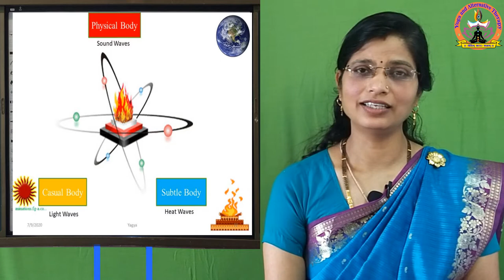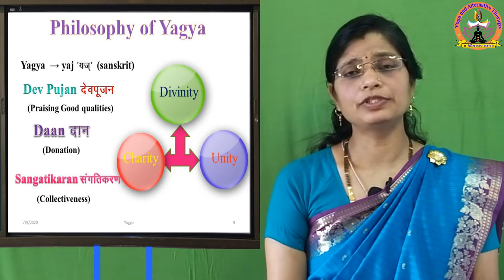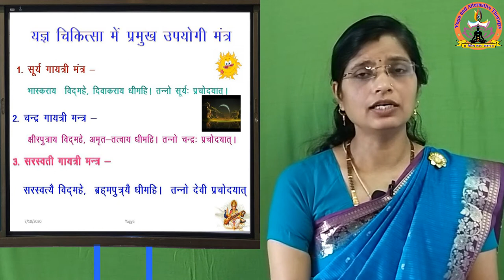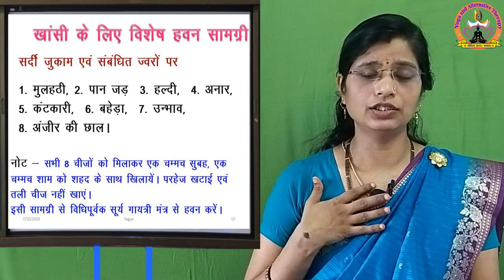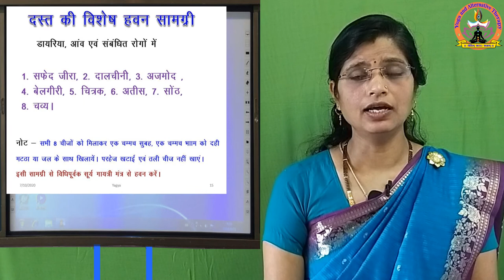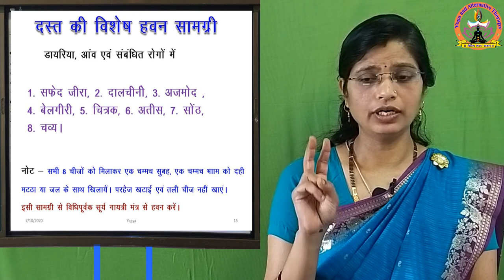यज्ञोपैथी का सिद्धान्त एवं रोगोपचार प्रक्रिया Yagyopathy Principles, yoga , dsvv, Shantikunj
यज्ञोपैथी का सिद्धान्त एवं रोगोपचार प्रक्रिया  Yagyopathy  Principles
यज्ञोपैथी से मानसिक और आत्मिक स्वास्थ्य की अभिवृद्धि के साथ-साथ शारीरिक रोगों के निवारण में भी सहायता मिलती है।
यज्ञोपैथी सरल और उपयोगी चिकित्सा है, जिसके द्वारा शरीर के लिए मारक और पोषक दोनों ही तत्वों को आसानी से पहुँचाया जा सकता है।
यज्ञ में डाली गई सामग्री श्वासोच्छवास के द्वारा ग्रहण किया जाता है। इसका प्रभाव मुंह में खाई गई औषधियों से कई गुना अधिक होता है।
इस विषय पर विस्तुत प्रकाश डाला गया है।